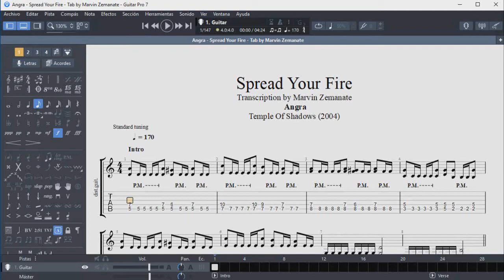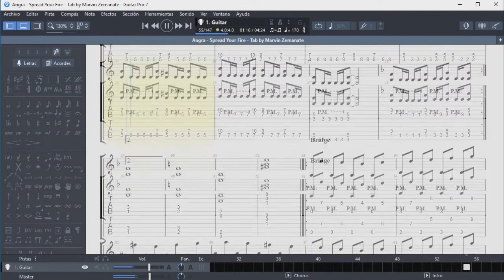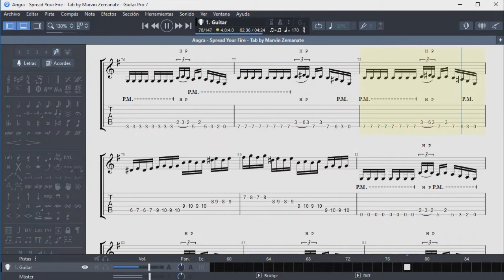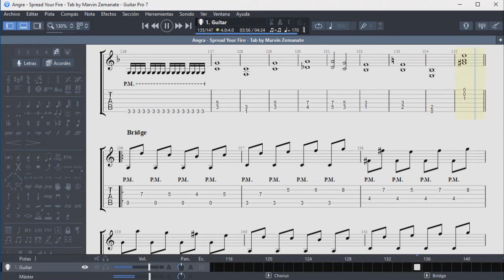Angra - Spread Your Fire - Guitar Tab 100% PERFECT!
Angra - Spread Your Fire (Guitar - Transcription)

Marvin Zemanate
Pasto, Nariño, Colombia